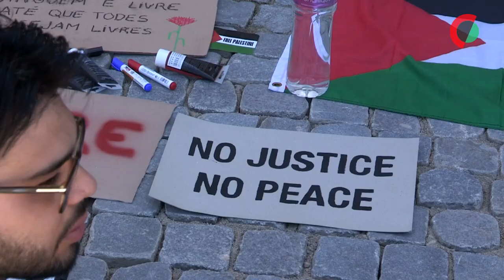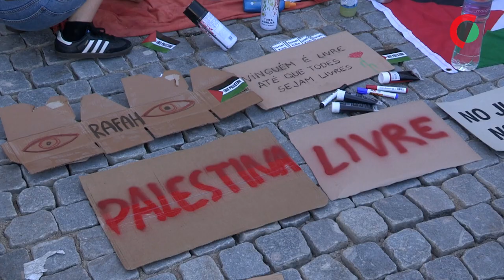Médio Oriente: Cerca de 50 estudantes em protesto diante da reitoria da Universidade do Porto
Cerca de 50 estudantes da Universidade do Porto estão desde as 14:00 acampados em frente à reitoria em defesa do fim da guerra em Gaza, seguindo os protestos que estão a acontecer em universidades europeias e norte-americanas.